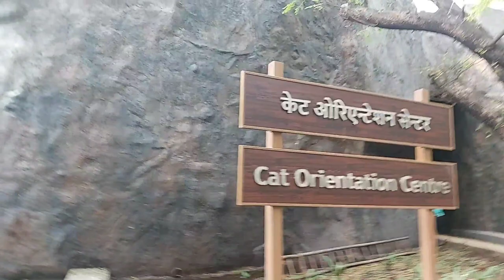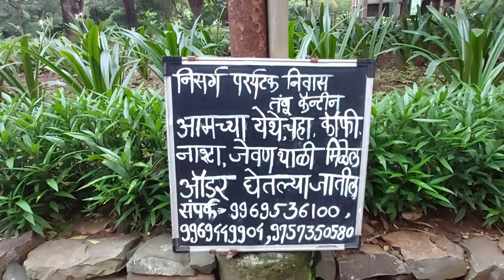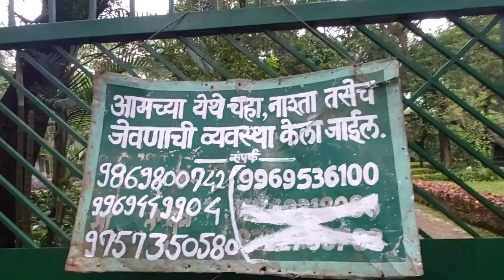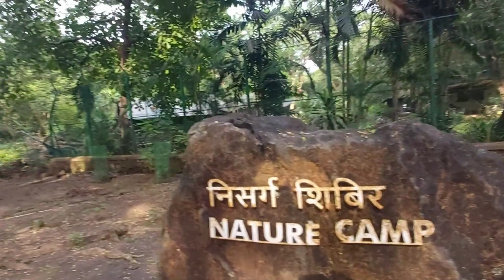Sanjay Gandhi National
संजय गांधी नॅशनल पार्क
खूप छान आहे

video आवडला तर नक्की आपल्या चॅनल ला